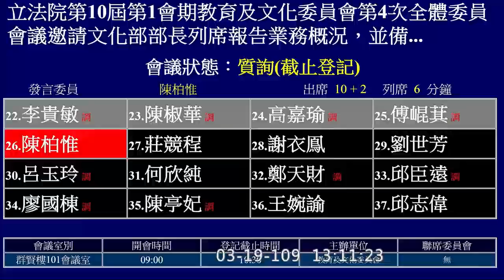（鄭麗君講台語）2020 03 19 陳柏惟 質詢 文化部長 鄭麗君 台灣書院 孔子學院 文化反統戰 教育文化委員會【立法院演哪齣？】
鄭：文化就是做自己 民主自由就是我們最大的分別
陳：利用民主來滲透民主